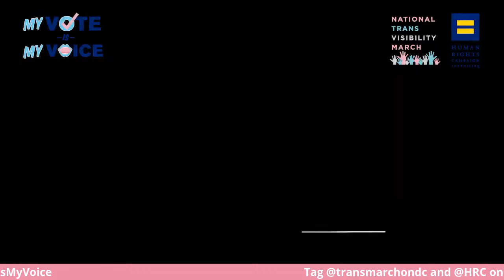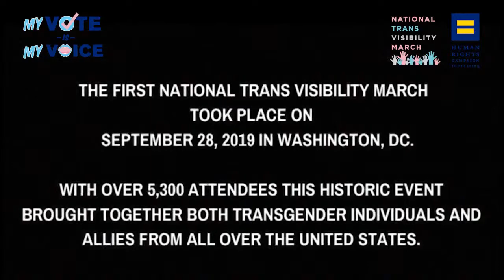My Vote is My Voice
Join Ashlee Marie Preston, YouAreEssential Founder, and Alphonso David, HRC President for the kick-off of My Vote is My Voice. HRC Foundation and the National Transgender Visibility March have team up to mobilize trans advocates and allies to mobilize voters ahead of November. Be sure to set a reminder and tune in on Wednesday, July 22!